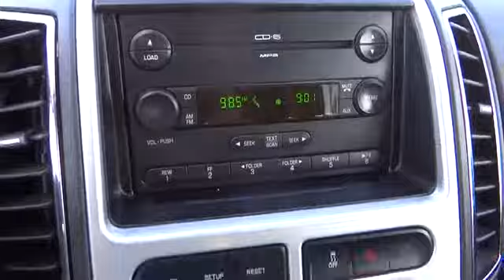2007 Ford Edge San Antonio, Austin, Houston, New Braunfels, Helotes, TX N141947B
2007 Ford Edge

Gunn Nissan
12838 San Predro

AWD. Don't bother looking at any other SUV! ATTENTION!!! brbrHow would you like riding away in this outstanding-looking 2007 Ford Edge at a price like this? New Car Test Drive said it '...offers striking styling. The Edge is a far more efficient vehicle than a traditional SUV...' J.D. Power and Associates gave the 2007 Edge 4.5 out of 5 Power Circles for Overall Initial Quality Design. You just simply can't beat a Ford product. Gunn Nissan - 'Experience the Difference!'